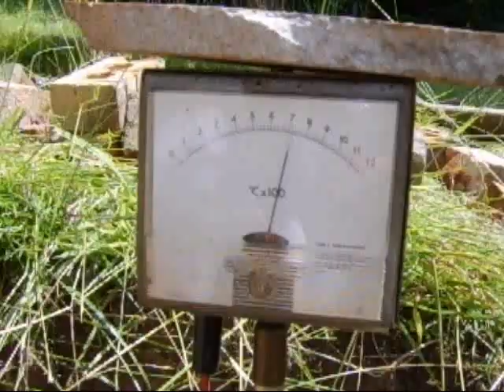Bickley Raku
Raku firing at the Bickley Ceramic Project 2009. The kiln was a wood fired kiln.